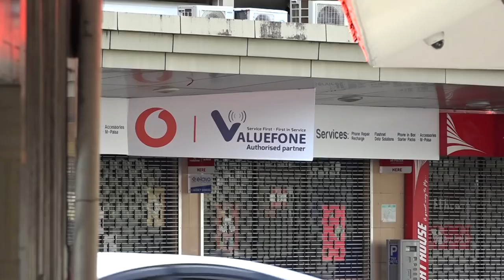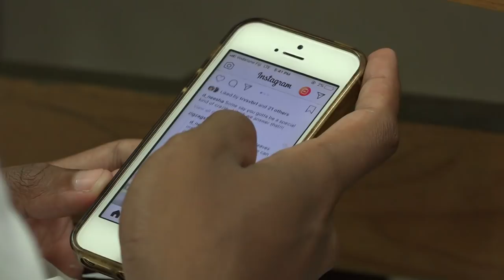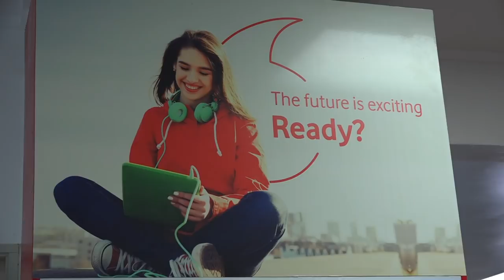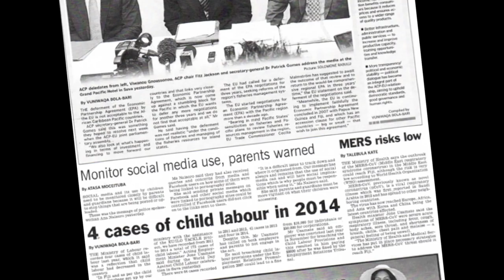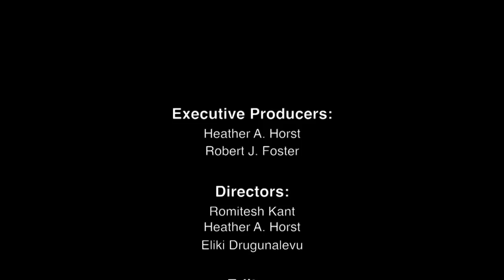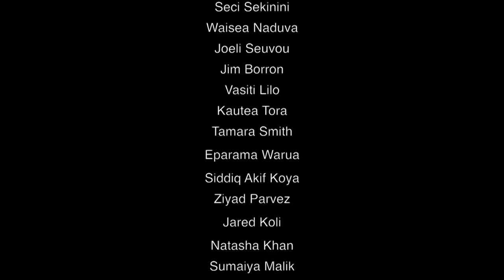Parenting in the Smart Age: Fijian Perspectives (CC-BY-NC-ND 2019)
How has parenting changed with the introduction of smartphones and social media? Parenting in the smart age examines the ways in which parents and young people in urban Fiji manage the use of technologies in their day-to-day lives. From questions about how much screen time is too much to struggles over keeping images and conversations private, the documentary explores how Fijians – and Fijian society at large – is coping with the challenges and opportunities of living in an age of “smart” communication technologies.

Creative Commons 2019 CC-BY-NC-ND
Directors: Romitesh Kant, Heather A. Horst & Eliki Drugunalevu
Executive Producers: Heather A. Horst & Robert J. Foster

Parenting in the Smart Age: Fijian Perspectives is a product of “The Moral Economy of Mobile Phones in the Pacific”, a research project funded by the Australian Research Council (DP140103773), made in collaboration with the University of South Pacific and the University of Sydney.